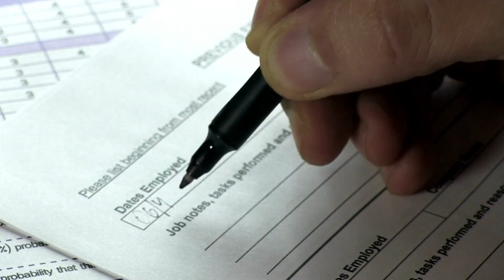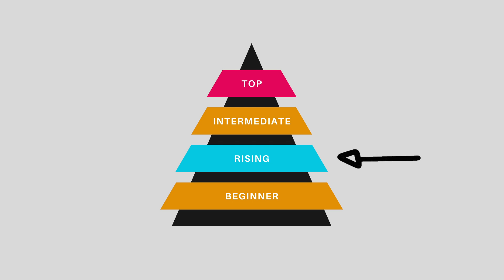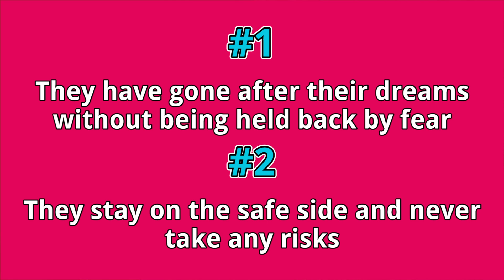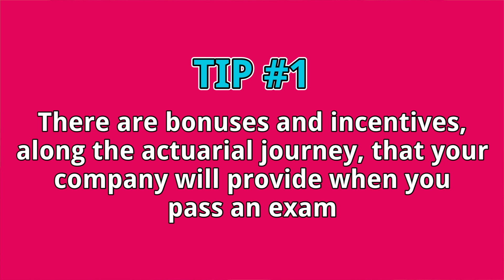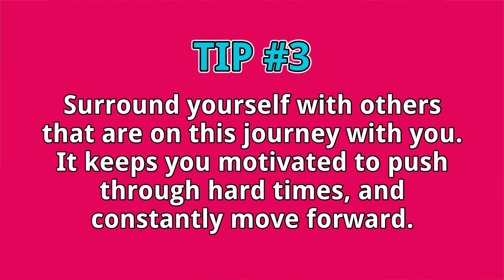5 Bad Reasons to NOT Become an Actuary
So many people decide not to become an actuary… only to regret it later.

How do you make sure you don’t make the same mistake?!

In this video, you’ll learn five bad reasons to NOT become an actuary, and why they’re wrong!

You’ll figure out how to stop letting fear and misconceptions hold you back.

After all, what’s the worst that can happen if you try?

Let me know what keeps you motivated on your actuarial journey in the comments below!

Together, we can inspire each other (and other future actuaries) to keep working hard towards our dreams!

I can’t wait to read what you’ve got to say! 😊

TIMESTAMPS
• Intro 0:00
• So many future actuaries believe this! 0:48
• It's never too late.. 2:09
• This is inevitable 4:05
• Don't make this mistake! 5:54
• This is a BIG one for many! 7:32